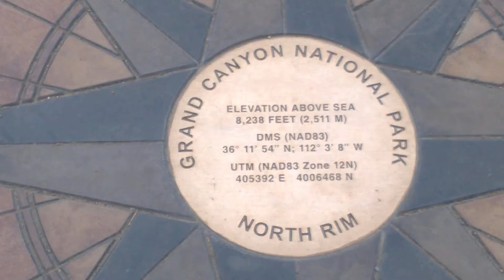Grand Canyon North Rim Part 5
Grand Canyon North Rim